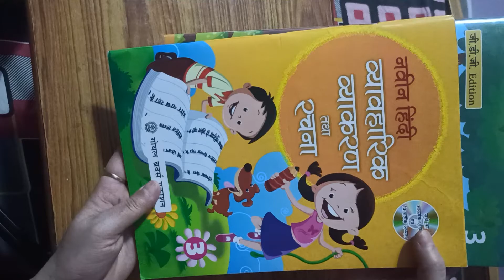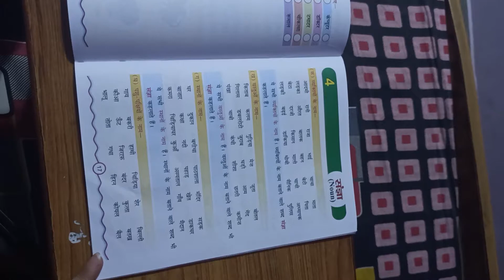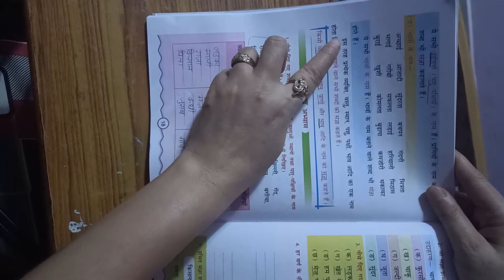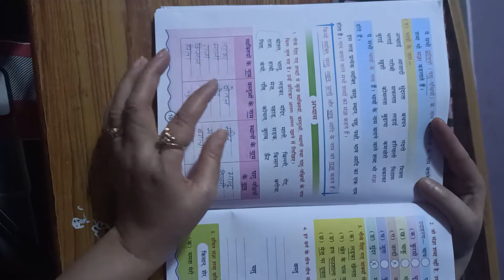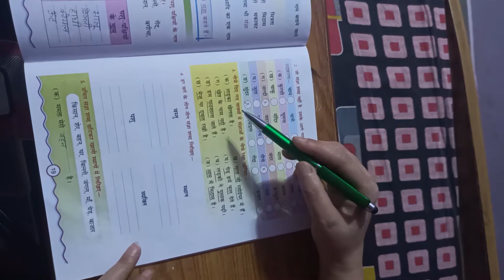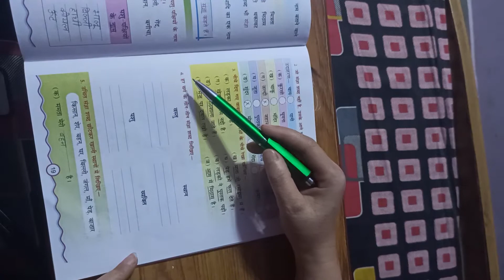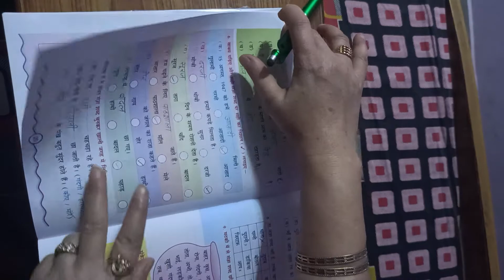Class -3 ch -4 of Hindi Vayakaran book by Kavita Jasuja